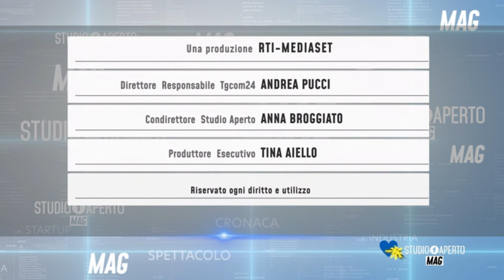Studio Aperto - Team Servetto - Makhymo- Beltrami TSA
La pace in bicicletta: Russia e Ucraina pedalano insieme